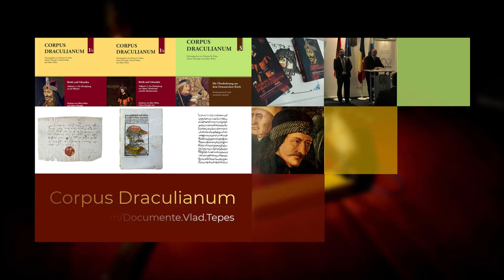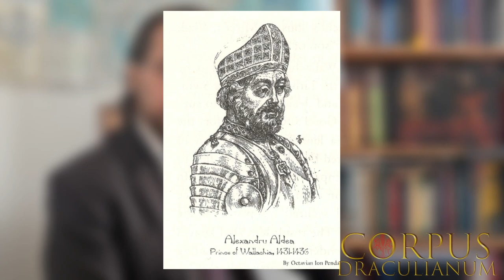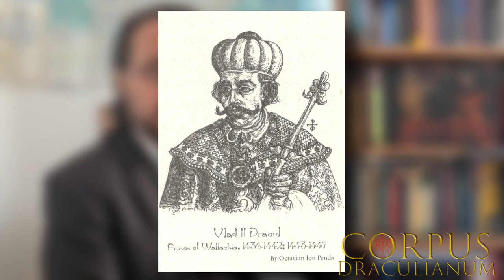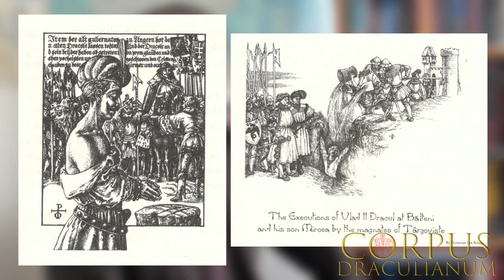Vlad the Impaler's MOST FEROCIOUS domestic enemy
Our main goal is to provide a large international audience with referenced knowledge on Vlad the Impaler (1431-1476). All information in this episode is based on the in-depth research by the professional historians from the project CORPUS DRACULIANUM. Historical sources like medieval documents and chronicles from European archives and libraries are the only references for our interpretations. Our research is free from modern narratives and ideological agendas which are still dominating the discourses, historiography and overall the memorial culture on the famous Wallachian voivode.

Discuss with us and other Vlad-enthusiasts all questions, historical events and source materials related to the voivode

References:
Corpus Draculianum vol. 1, part 1: documents nr. 15, 17, 38.
Ioan Bogdan: Documente privitoare la relaţiile Ţării Româneşti cu Braşovul şi cu Ţara Ungurească în sec. XV şi XVI. Vol. 1: 1413 – 1508. Bucureşti 1905, document nr. 210.

Chapters:
0:00 Teaser
1:39 A generational feud
5:30 Open war
9:13 Albu’s downfall